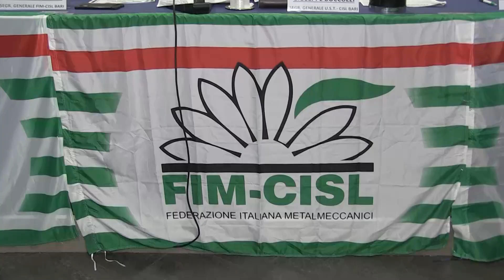ATTIVO DEI DELEGATI FIM CISL A BARI -MANOVRA ECONOMICA